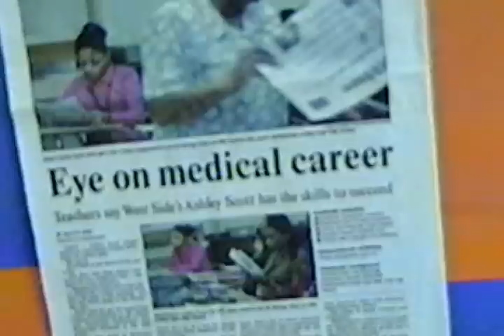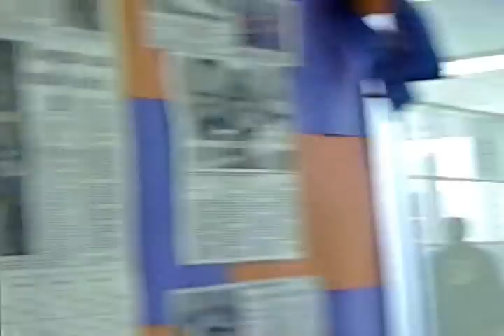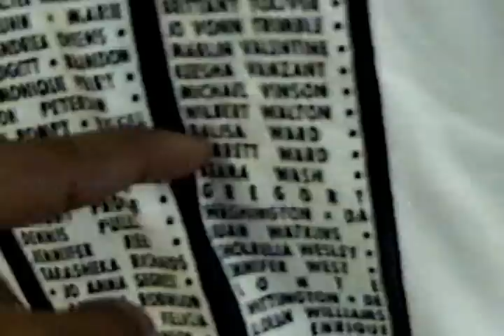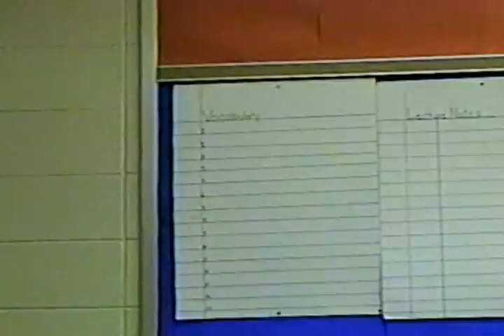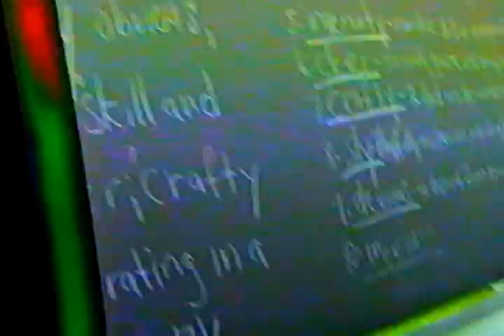WestSide in 2002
This is a video of senior year of highschool, documented for memoribilia